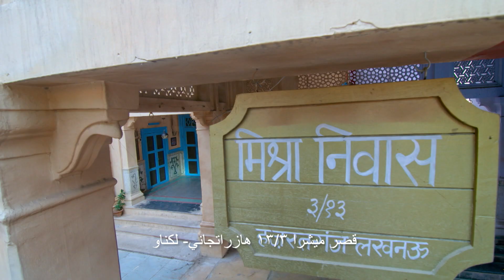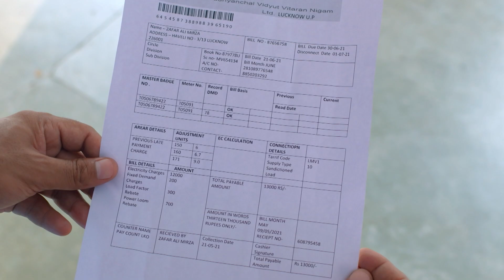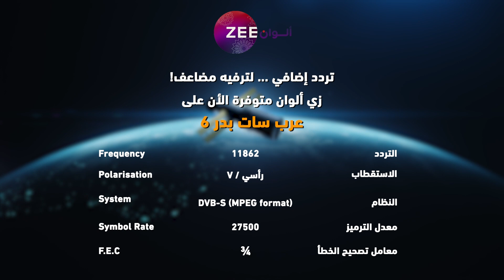مسلسل صباح الخير يا جاري - حلقة 25 - زي الوان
تابعوا مسلسل صباح الخير يا جاري الساعة 7 بتوقيت السعودية على زي الوان
إذا فاتتكم الحلقة بإمكانكم مشاهدتها على موقع وياك